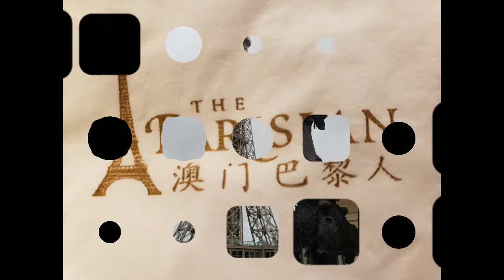【澳門飲食推介】Le Buffet 【ル ビュッフェ】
Location
Level 1, The Parisian Macao

Breakfast: 6:30am - 10:30am
Lunch: 11:00am - 3:00pm
Dinner: 6:00pm - 10:00pm

Email Reservation

レベル1、The Parisian Macao

営業時間
Breakfast: 6:30am - 10:30am
Lunch: 11:00am - 3:00pm
Dinner: 6:00pm - 10:00pm

電子メールでのご予約